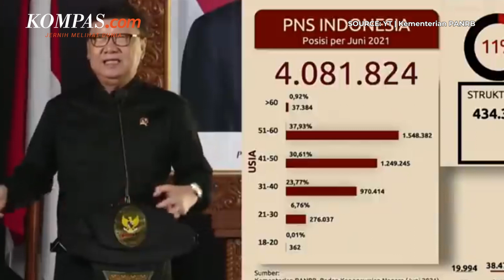Menpan RB Sebut 1,6 Juta ASN Bisa "Work From Home" sampai Pensiun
Menpan RB Tjahjo Kumolo menyebut 1,6 juta ASN terancam dirumahkan. Hal tersebut berkaitan dengan pelaksanaan reformasi birokrasi. ASN tersebut merupakan tenaga pelaksana atau administrasi.

Ia mengatakan setidaknya ada 1,6 juta ASN yang perlu ditata. Upaya penataan itu yakni dengan mengalihkan pada tenaga pendidikan.

Pasalnya, jumlah tenaga pelaksana itu tak dapat langsung dipangkas pemerintah. Sebab hal itu akan membutuhkan anggaran yang besar untuk pesangon.

Video Jurnalis: KompasTV/Yanuar Riswandanu, KompasTV/Andries Muchtar
Penulis: Erlangga Djumena
Penulis Naskah: Rizkia Shindy
Video Editor: Nugroho Tri Sanyoto
Produser: Adesari Aviningtyas